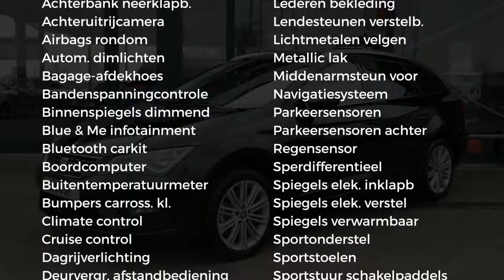Seat Leon 1.8 TSI 180PK DSG-7 Xcellence | Navigatie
Gem. verbruik: 5,0 l/100km
Verbruik stad: 7,0 l/100km
Verbruik snelweg: 5,0 l/100km
Emissie: 134,0 g/km
Energielabel: C

Merk: Seat
Model: Leon
Type: 1.8 TSI 180PK DSG-7 Xcellence | Navigatie |
Bouwjaar: 2018
Vermogen: 179 kW
Cilinderinhoud: 1.798 cc
Aantal cilinders: 4
Brandstof: benzine
Uitstootklasse: euro 6
Transmissie: automatisch
Gewicht (leeg): 1.272 kg
Max trekgewicht: 1.500 kg
Carrosserievorm: stationwagon (5 drs)
Kleur: zwart

Accessoires:
* 12V-aansluiting in de bagageruimte
* 15mm verlaagd sportonderstel
* Achteruitrijcamera
* Aux-in
* B- en C stijl zwart glanzend afgewerkt
* Bandenreparatieset
* Bandenspanningscontrole systeem
* Binnenbekleding in kunstleer
* Bluetooth telefoonvoorbereiding en audiostreaming
* Boordcomputer
* Buitentemperatuurmeter
* Bumpers in carrosseriekleur
* CD/DVD speler
* Cruise control
* Dakrails uitgevoerd in chroom
* Donkergetinte ruiten achter
* Dubbele laadvloer
* Hoofdairbags
* Instaplijst aluminium 'FR' in voordeuren
* ISOFIX kinderzitbevestiging voor de achterbank
* Keyless entry
* Kleurendisplay in instrumentarium
* Knie-airbag bestuurder
* Koplampen halogeen met dagrijverlichting
* LED-achterlichten
* Leeslampjes voor en achter
* Lendensteunverstelling bestuurdersstoel
* Lichtmetalen velgen
* Lichtsensor
* Luidsprekers 8
* Media System Navi
* Metallic lak
* Middenarmsteun voor
* Navigatie
* Opberglade onder bestuurdersstoel
* Opbergzak achterzijde voorstoelen
* Parkeersensoren achter
* Parkeersensoren voor & achter
* Parkeersensoren voor en achter met optische weergave
* Passagiersairbag uitschakelbaar
* Regensensor
* Schakelflippers aan het stuur (DSG)
* Schakelpookknop en handrem met leder bekleed
* SD-kaartlezer
* Sportstoelen voor
* Standaard lakkleur
* Toerenteller
* Verlichte make-up spiegels
* Zij-airbags voor
Omschrijving:
4 Jaar Fabrieksgarantie tot 100.000 kmVoor informatie over een nieuwe Audi kunt u contact opnemen met Peter Kuin, een nieuwe Volkswagen met Martin Lind, een nieuwe SEAT met Jerome Groot, voor een nieuwe ŠKODA met Jeroen van Hoesel en voor een nieuwe Volkswagen Bedrijfswagen met Gerben Stortenbeker.